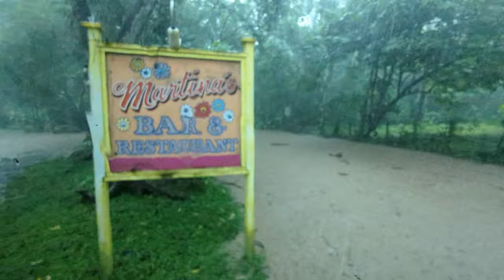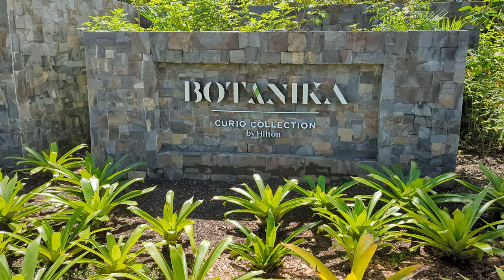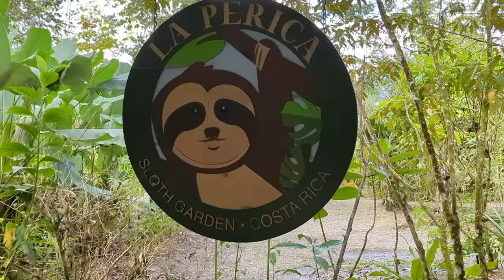Moments From November 2022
A summary of my November 2022.  This monthly videos summarizes and captures key moments of the month.

Moments include a trip to Costa Rica to attend a photography workshop at the OSA Peninsula.